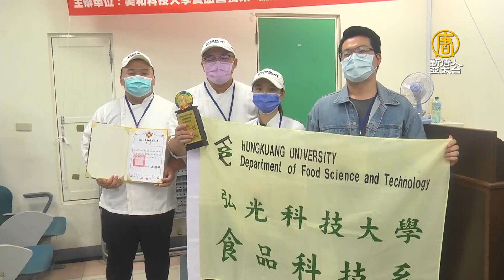屏東美和盃烘焙決賽！鼓勵多元學習提供就業機會